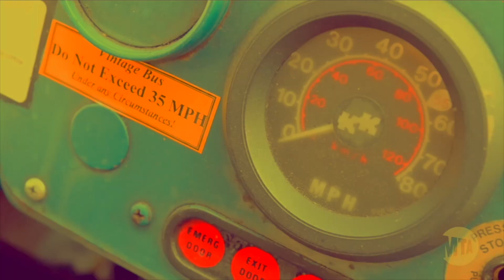Jetwelder- The Strugglebus (2021)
In darkness alone we strived
And we struggled to survive
Just to stay alive

Waiting for the bus you see
Well at least we’ll have company
Never again be lonely

Hold on
Hold on
The Strugglebus is coming
And everybody’s gonna get on board
Hooray
Hooray
The Strugglebus is stopping
And the fare is almost more than we can afford

Hoped for a quick short ride
But we’re almost to the end of the line
Then we’re out of time

All the faces around we see
All look doomed especially
We fit right in eventually

Hold on
Hold on
Hooray
Hooray

Hooray
Hooray
Recorded at home in 2021 by Tony Fitzgerald

Fitzgerald did this:
bass, keyboards, percussion and drum machine, faux mellotron, electronic interruptions, vocs and harmony vocs

Video constructed in Sept 2024 by Fitzgerald out of stuff he yanked from the internet and then distorted beyond belief!